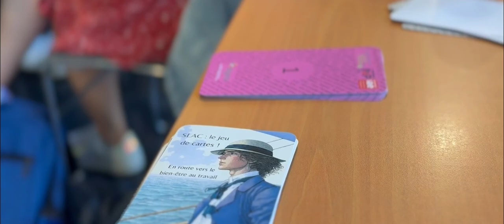Présentation du jeu SLAC : en route vers le bien-être au travail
Dans le cadre de la Chaire MANSAT (Management et Santé au Travail), découvrez le jeu SLAC (Sens, Lien, Activité, Confort) !

Ce jeu a été développé avec une question importante et très actuelle : comment comprendre le bien-être au travail ?